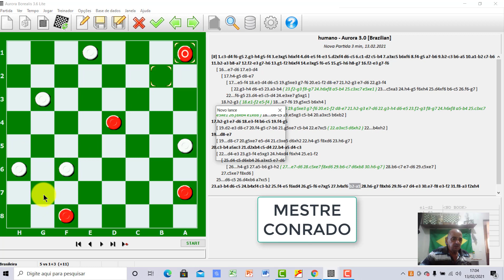COMENTÁRIO DA IRREGULAR AO CAOS